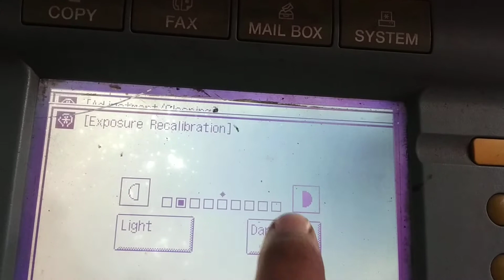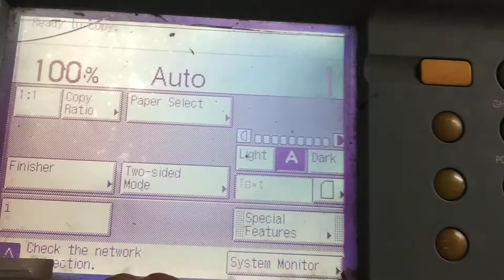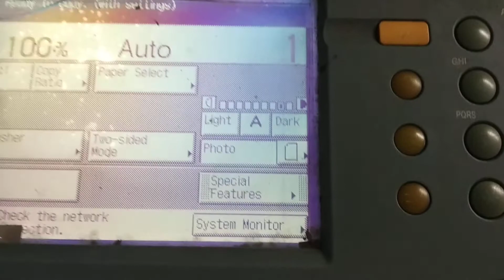How to Adjust Dark And Light Copy In Canon IR3300/Density setting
how to maintain darkness and xerox is shine